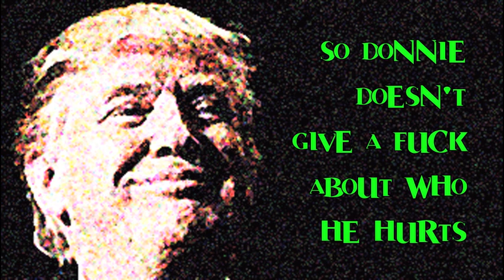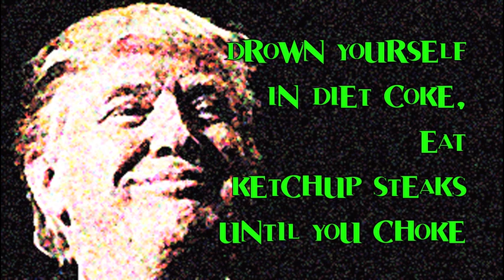Benny and the No-Goods "donnie" Lyric Video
Lyric video for the song "Donnie" from the Benny And The No-Goods album, "Nothing's Cool", released 6/21/19. Fuck Trump.